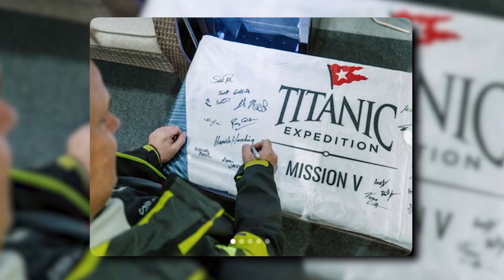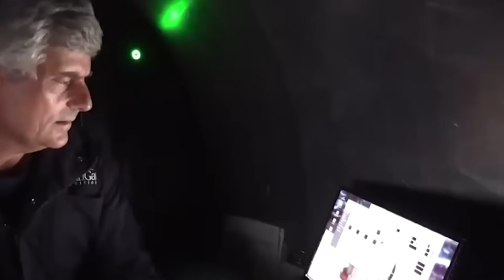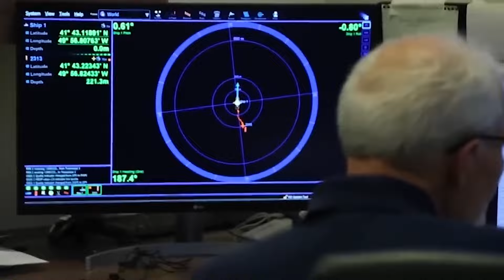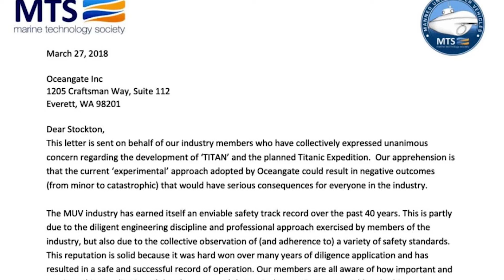What happened to the missing Titanic submarine?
In all our videos, we want to emphasize that we do not glorify violence or endorse harmful actions. Our content is designed to be informative and educational, providing valuable insights without exploiting or dismissing sensitive events.

We take great care to ensure that violent words are bleeped or excluded from our videos, and we avoid going into explicit details about harmful actions. Our goal is to present information in a responsible and respectful manner, fostering a safe viewing experience for all.

It is important to note that our documentaries are created solely for educational and informational purposes. We conduct thorough research, handle the editing process, and provide our own narrations to ensure the reliability and quality of our content.

We are committed to delivering valuable knowledge, shedding light on various subjects, and promoting understanding without endorsing any particular views or ideologies. Our aim is to provide a platform where viewers can engage with educational content that encourages critical thinking and learning.